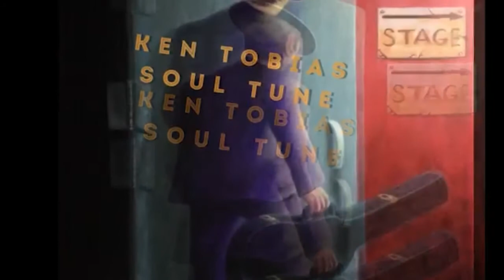Wolf's Den - Ken Tobias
Born and raised in Saint John, New Brunswick, Tobias worked as a draftsman in the early 1960s while also appearing as a musician at local venues in Saint John. He joined a folk group named the Ramblers in 1961, playing guitar, and he later played drums in a rock band called the Badd Cedes. He moved to Halifax, Nova Scotia in 1965 and became a cast member for a local CBC Television show called Music Hop. He was a regular performer from 1966 to 1968 on the national variety program called Singalong Jubilee, which was also produced in Halifax. His duets with fellow cast-member and later recording star Anne Murray were well regarded. Also appearing on the show were such recognized performers as Gene MacLellan and John Allan Cameron. After three seasons in Halifax and Montreal, in 1968, Tobias met Bill Medley of the Righteous Brothers who invited him to Los Angeles to record and write as a salaried songwriter. Under the management of Medley's company, Tobias recorded his first single "You’re Not Even Going to the Fair" on Bell Records; like many of his early releases it was credited just to "Tobias". The song won him his first Canadian BMI award for airplay. This was the first of many BMI, Procan and SOCAN awards.

In 1970, he penned "Stay Awhile". Though originally conceived as a country-tinged solo piece, the song would emerge as a sensual duet by The Bells and became a soft rock classic of the early 1970s, peaking in 1971 at No. 1 in Canada and No. 7 on the US Billboard charts. "Stay Awhile" sold more than two million copies worldwide.

Welcome to the Wolf's Den, Ken Tobias!